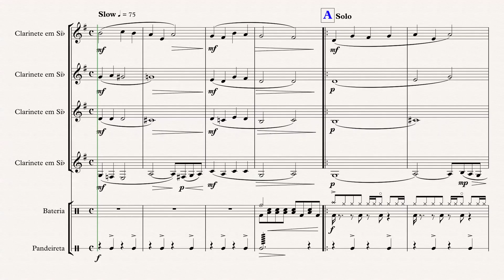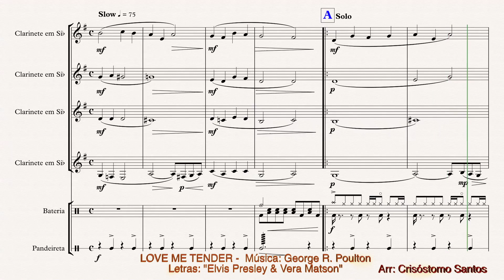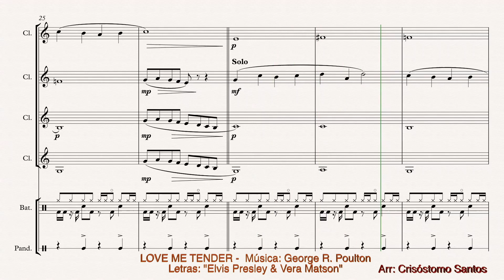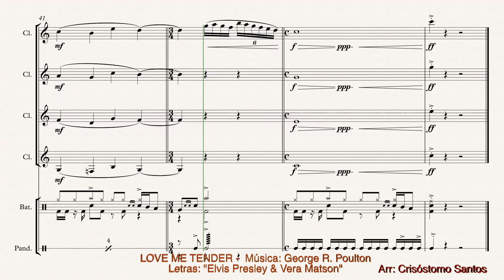LOVE ME TENDER (ELVIS PRESLEY) — QUARTETO DE CLARINETES — Arr: Crisóstomo Santos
"Love Me Tender" é uma canção de Elvis Presley gravada em 1956 e incluída na trilha sonora do filme Love Me Tender e, posteriormente, no repertório do cantor no documentário Elvis: That's the Way It Is, de 1970.

História
O principal escritor das letras foi Ken Darby, que também adaptou a música de Guerra Civil de Poulton, que estava no domínio público. A música foi publicada por Elvis Presley Music.[2] e creditado à esposa de Presley e Darby, Vera Matson. Presley recebeu crédito de co-compositor devido ao seu contrato de publicação da Hill & Range, que exigia que os compositores concedessem 50% do crédito de sua música se quisessem que Presley a gravasse; Presley tinha entrada de composição em apenas um número muito pequeno das muitas músicas que ele gravou.[3]

Gravação de Elvis Presley
O single estreou em segundo lugar na parada de singles pop "Best Sellers in Stores", foi a primeira vez que um single fez sua primeira aparição nesta posição.[4]

 SEJAM MUITO BEM-VINDOS AO CANAL OPUS Ad Libitum!!

O OPUS Ad Libitum visa disponibilizar GRATUITAMENTE conteúdos para CLARINETE E AFINS...
Nas terças-feiras (quinzenalmente) às 13h — MATERIAIS DIDÁTICOS;
Nas sextas-feiras uma COMPOSIÇÃO E/OU ARRANJO às13h;
Todo domingo um CD novo às  09h.

A premissa é contemplar três níveis nos materiais postados: BÁSICO, INTERMEDIÁRIO e PROFISSIONAL com participações especiais de Maestros, Professores, Compositores e Arranjadores.

Sou Crisóstomo Santos,
* Professor de Clarinete do IFPE;
* Clarinetista e Claronista da Banda Sinfônica do Recife, do Grupo SaGRAMA (Autor da trilha sonora do Filme — Auto da Compadecida), e dos Quartetos: SOPROS DE PE (Clarinetes) e MUCAMBO de Música Contemporânea.
Além de ser um eterno aprendiz da Arte dos sons através dos caminhos da Harmonia, da Composição, da orquestração, do Arranjo e principalmente do Clarinete.